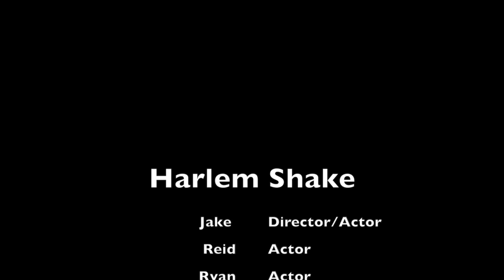Harlem Shake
This is the story of the Harlem Shake